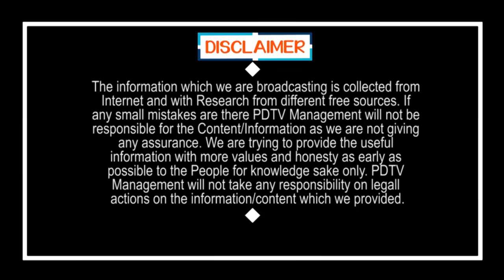RBI Governor Good News to Public | చివరి నిమిషంలో మోడీతో జగన్ చర్చలు.. ఈఎంఐలు రద్దు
చివరి నిమిషంలో మోడీతో జగన్ చర్చలు.. ఈఎంఐలు రద్దు | RBI Governor Good News to Public | PDTV News